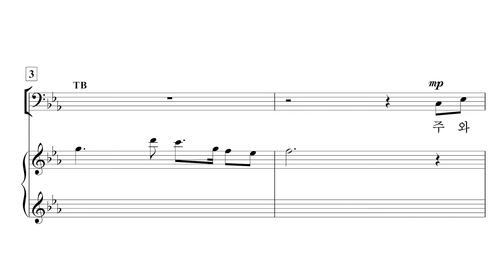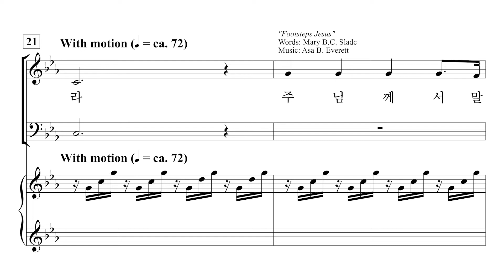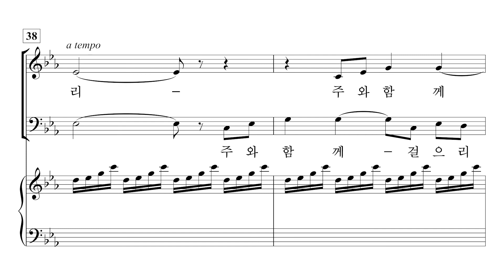[중앙아트] 컨템포러리 예배성가3 24. 주와 함께 걸으리라 - 소프라노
조익현 편

24. 주와 함께 걸으리라 – Joel Raney 곡

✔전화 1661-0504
✔홈페이지 컨템포러리 예배성가3 – 혼성 SATB
조익현 편

26. 거기 너 있었는가 – Michael Bret Rhoades 편곡

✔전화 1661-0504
조익현 편

24. 주와 함께 걸으리라 – Joel Raney 곡